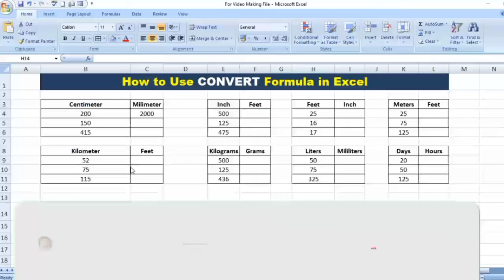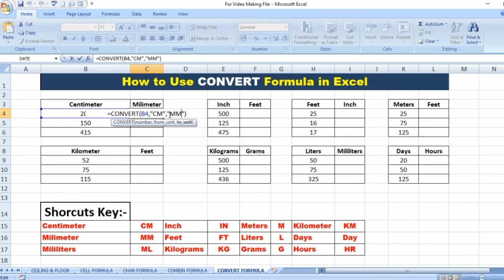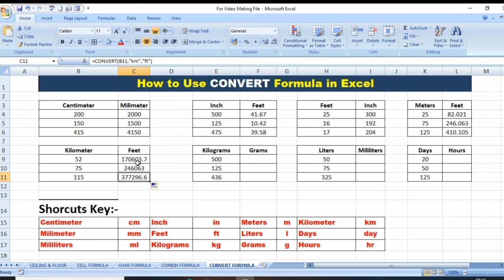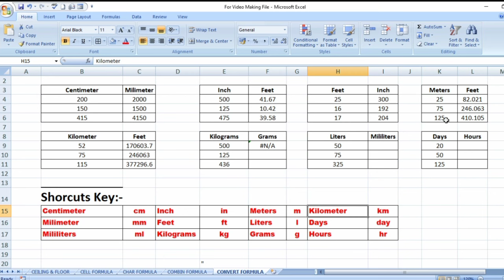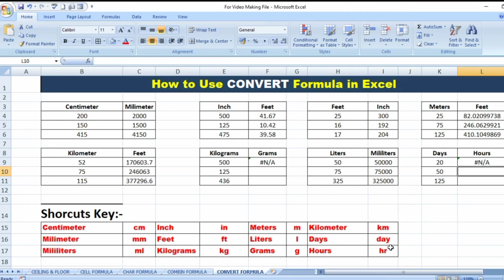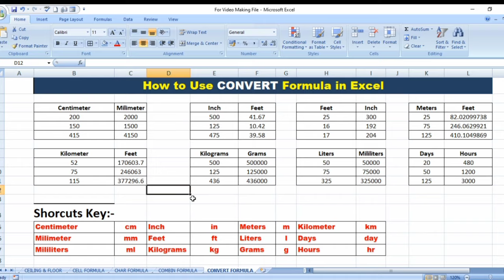CONVERT function | excel shortcuts formula | shortcut key in excel || by greentak technical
Hello Friends..! This is Suraj Singh.
Welcome to My " Greentak Technical " YouTube Channel.

दोस्तों इस विडियो में आपको सीखने को मिलेगा Microsoft Excel में COVERT Formula यूज करने का सही तरीका और मैं उम्मीद करता हूँ कि आपको ये Video जरूर पसंद आयेगा ।